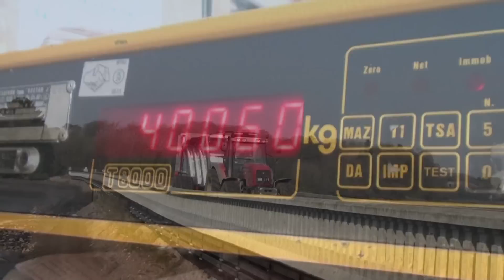PICHON Muck Master M20 Epandeur à fumier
L'épandeur à fumier PICHON Muck Master M20, capacité réelle 21 m3, permet d'épandre selon les matières sur une largeur de 8 à 15 m. Découvrez sur cette vidéo, différents types d'épandage : fumier, algues et compost de déchets verts, compost...